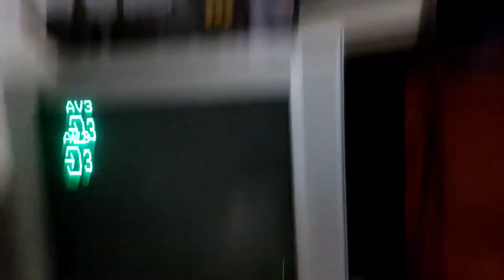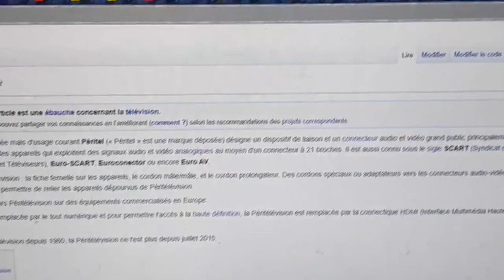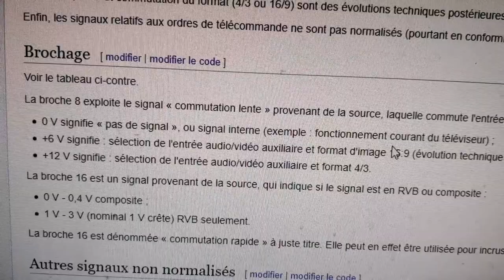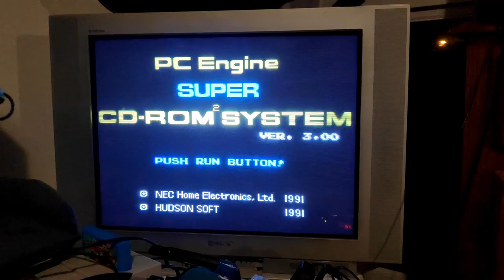[Tuto Retro] Comment modifier son câble péritel pour laisser sa TV gérer la résolution de l'image ?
Salut les amis. Vidéo courte qui s'adresse aux possesseurs de consoles rétro. Comment hacker votre câble péritel pour que la résolution de l'image soit géré par le téléviseur.

Bon visionnage 😉